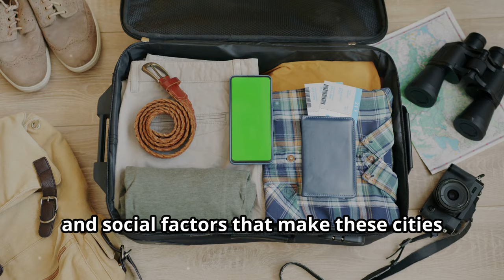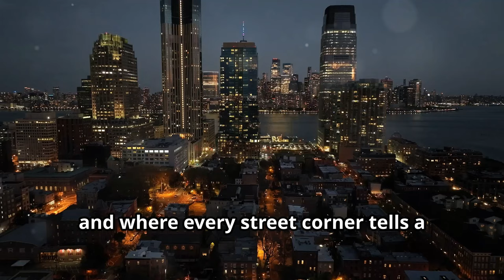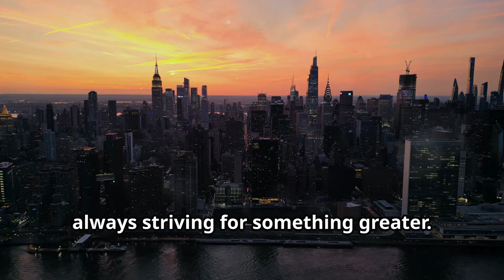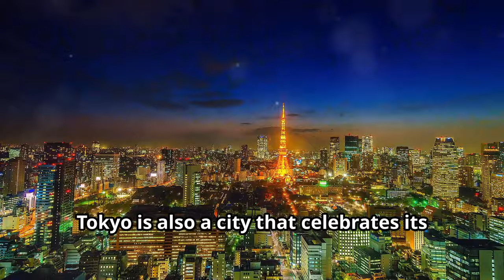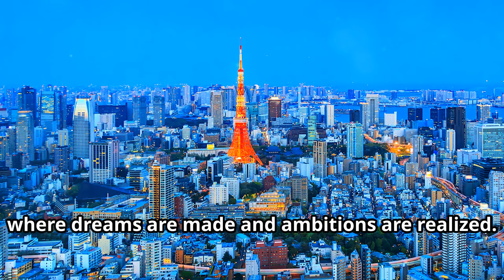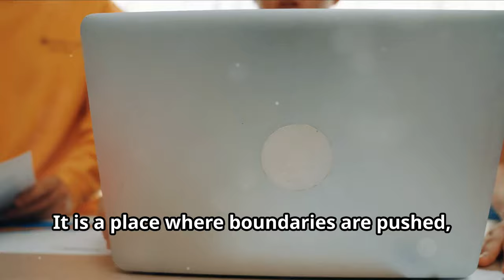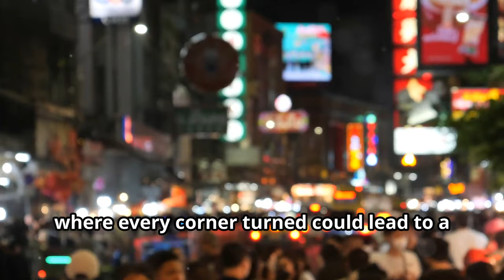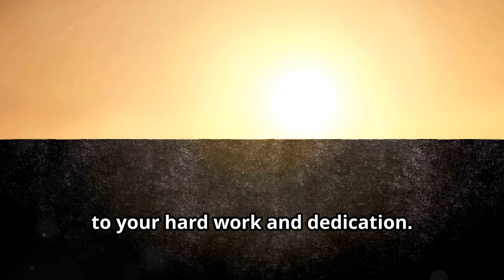Top Cities to Kickstart Your Career: A Global Analysis